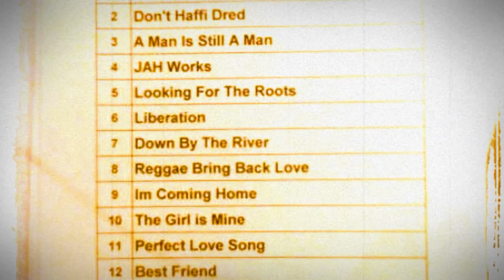Morgan Heritage - UK Tour [Exclusive Footage]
Check out this exclusive footage taken from the Royal Family of Reggae Morgan Heritage's UK leg of their Here Come The Kings world tour. The album "Here Come The Kings" is in store now.